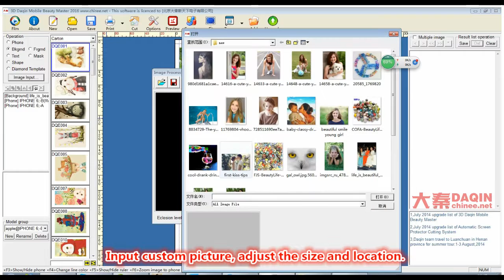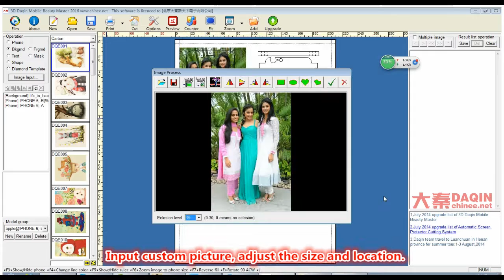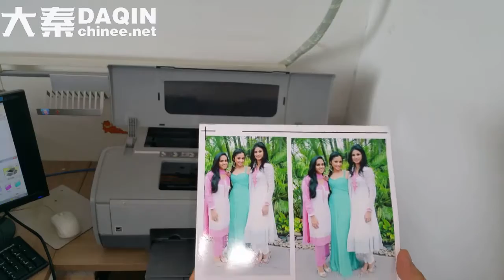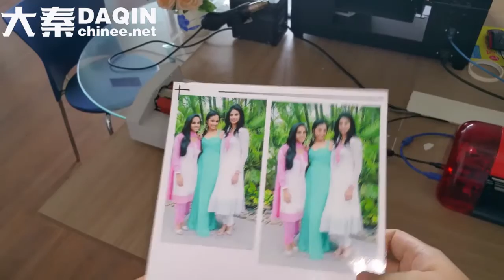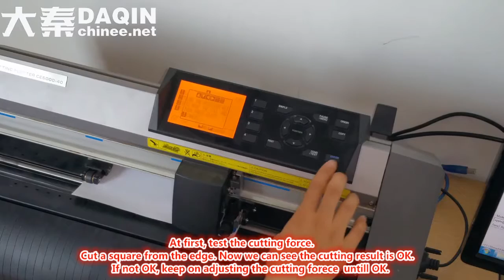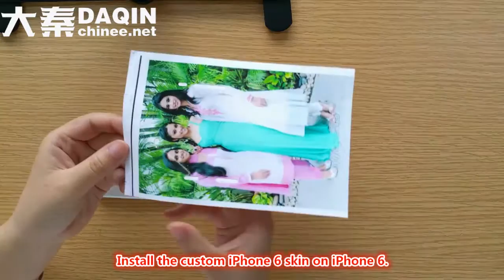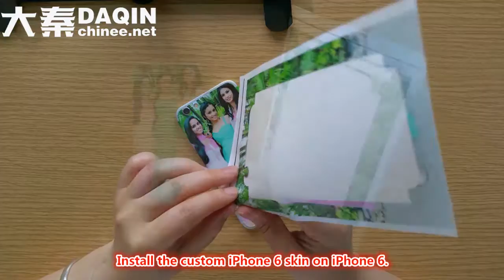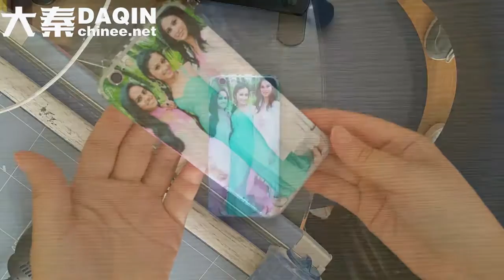Graphtec CE6000-40 making custom iPhone 6 skin tutorial - fully detailed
Graphtec CE6000-40 make iPhone 6 skin with personal photo. DAQIN mobile skin software and machine (printer, cutter, laminator) from China, for producing mobile phone skin & sticker for all brands and models mobile phone such as iPhone, Samsung, LG, HTC, MI, COOLPAD, ZTE, VIVO, OPPO, NUBIA, SMARTISAN...etc.